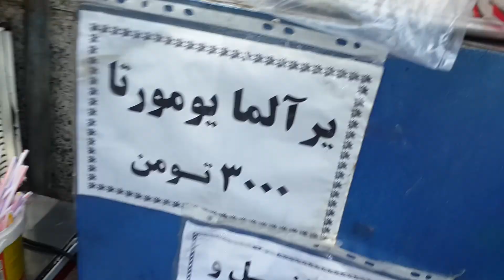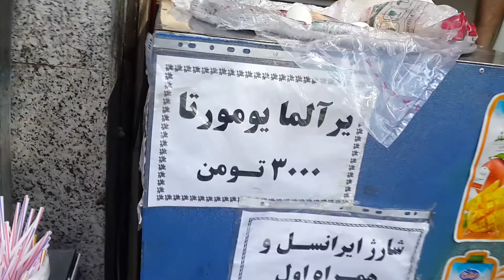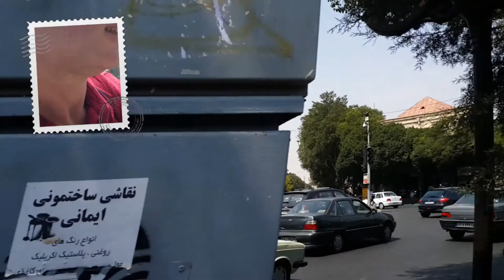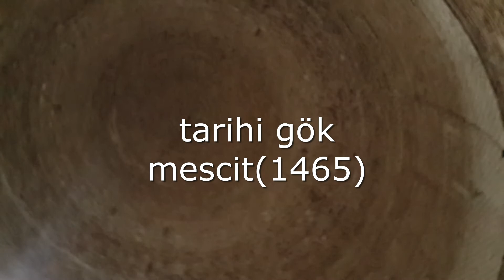TEBRİZ (Türkçe Konuşarak Gezmeye Devam)